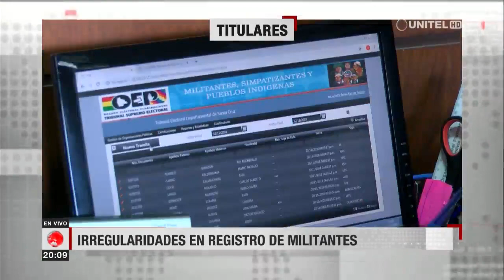Información y noticias que a usted le interesa, titulares en Telepaís Santa Cruz